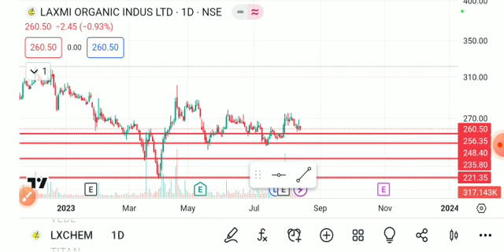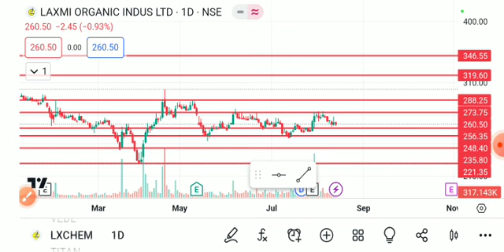laxmi organics share latest news today, laxmi organics share news, laxmi organics share analysis